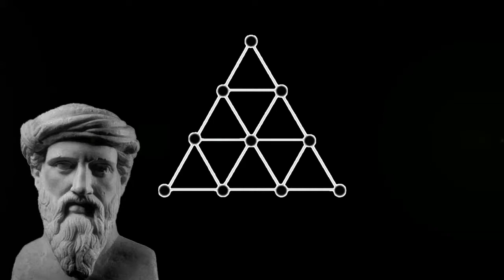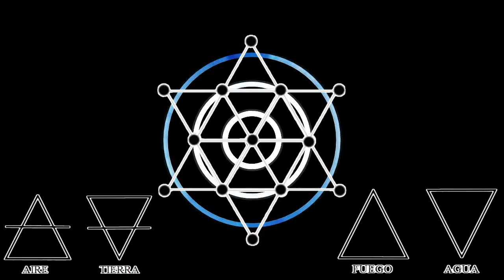7 PRINCIPIOS HERMETICOS